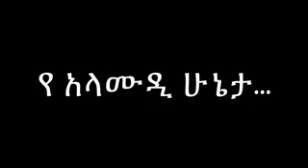Drama of Abba Duula&Abbay Thahayye of TPLF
Ethio break news